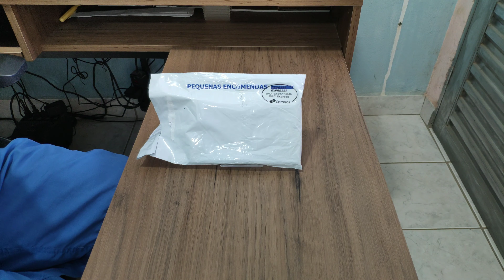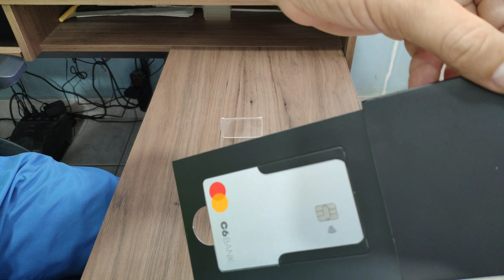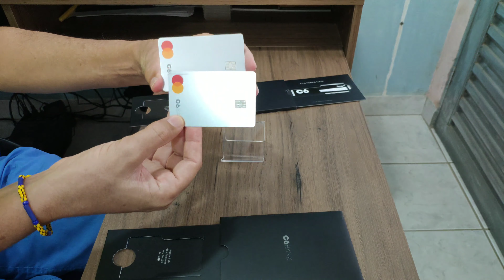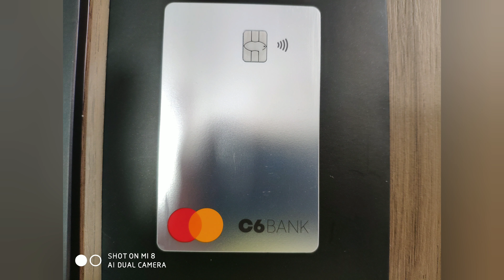Novo modelo de Cartão C6BANK 😮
Ficou bonito para o Global breve fasso o Vinho e o Rosa🥳🤭.😯🥳🤑Links para descontos na Compra de máquinas PagSeguro no Canal Minizinha